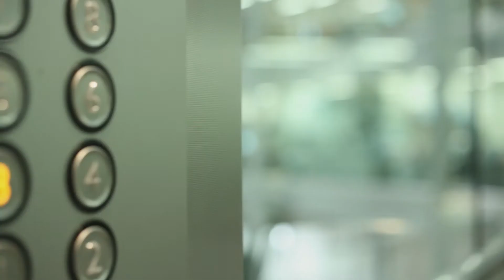Women's Directorship Programme, Harvey Nash and The University of Hong Kong